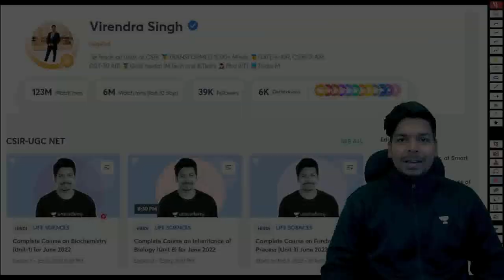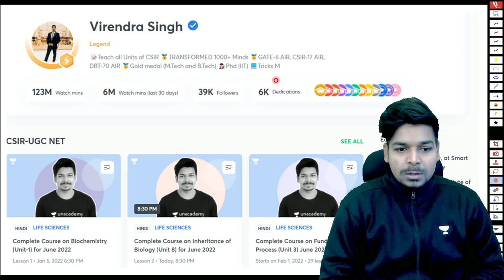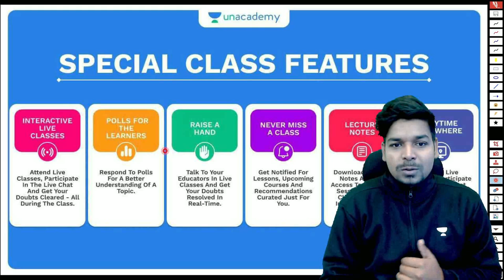Last Minute Tips for GATE 2022 | Virendra Singh | eLearnam